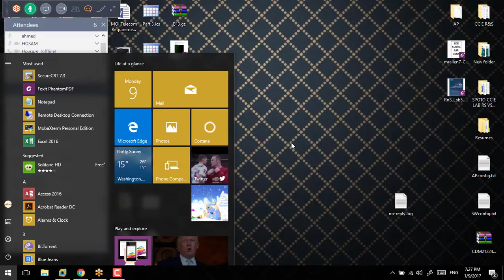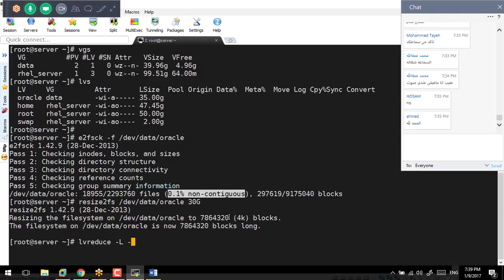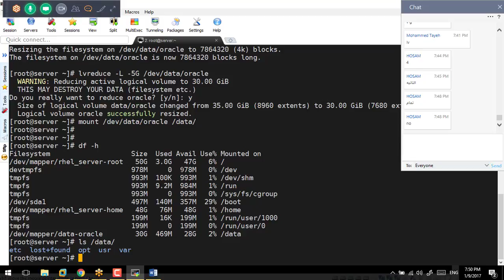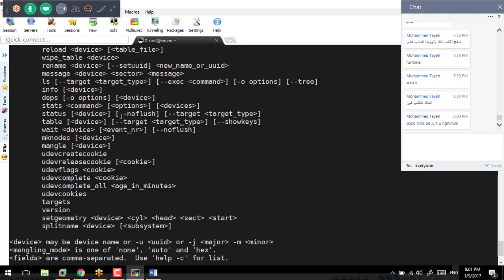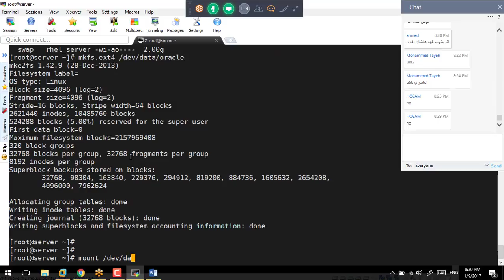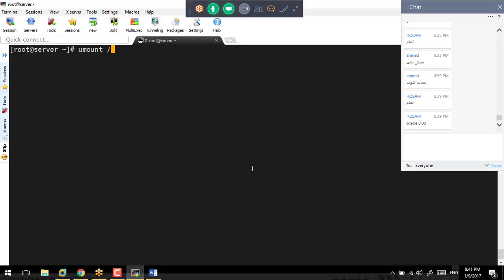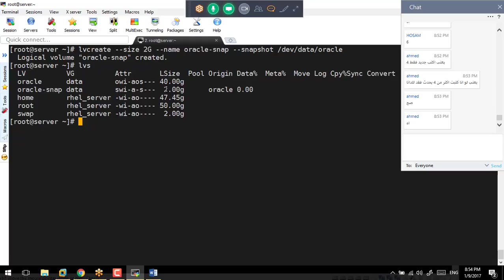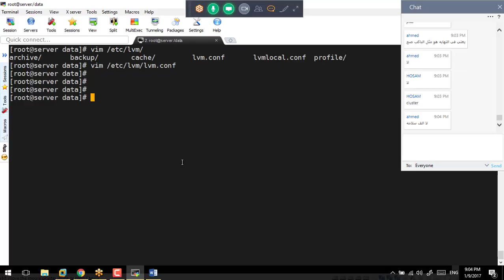56-Day-27_LVM_Cont_2